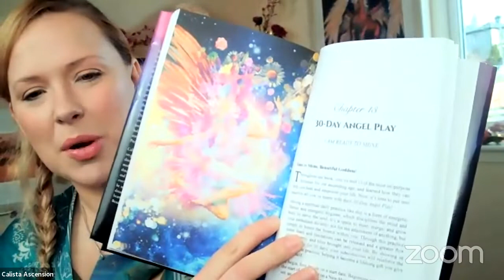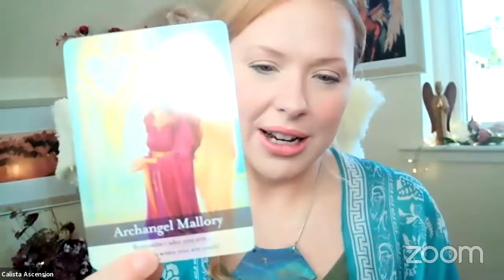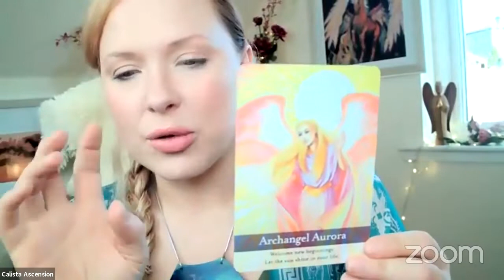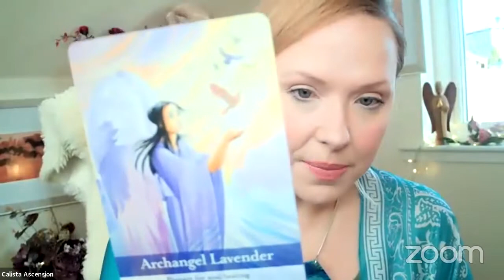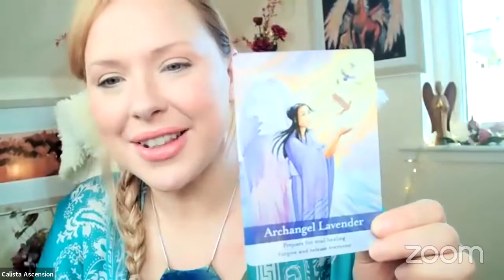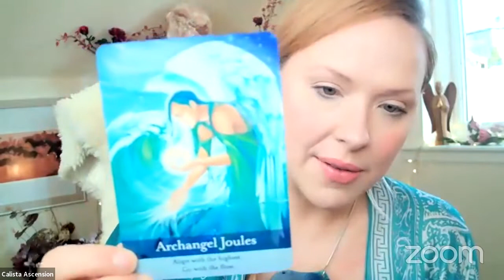Angel Healing® Week Ahead Reading | Angel Fairy Meditation with Calista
Angel Healing® Week Ahead Reading and Angel Fairy Meditation with Calista (March 29th to April 4th 2021)

✨ Discover the over-lighting angels who are supporting us to PRIORITIZE PLAY and PLEASURE this week.

✨ Learn more about who the female Archangels (the Archeiai) are.

✨ Plus, become a GALATIC FAIRY in our resonance meditation! :)

...Discover more about Angel Healing® and become a certified practitioner in our next course, May 1.

...Create great change in your life with the no.1 best-seller, The Female Archangels by Calista - coloured hardback now available, woo hoo! :)